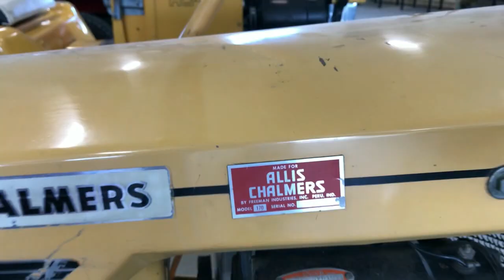Minnesota Man's Vintage Garden Tractor Collection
Video walk through of the cool vintage garden tractor collection of Denny Hinck of Red Wing, MN, including set of rare White and Oliver models